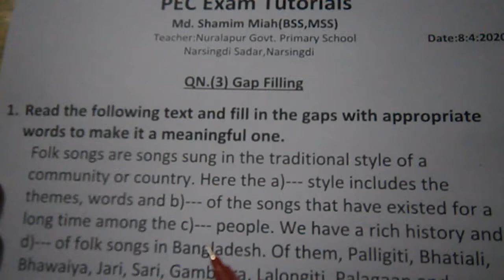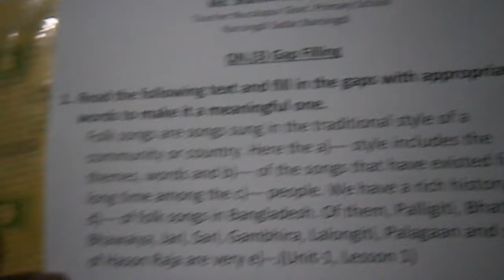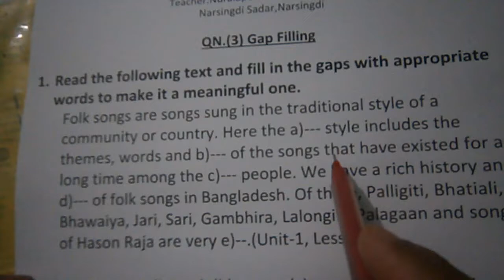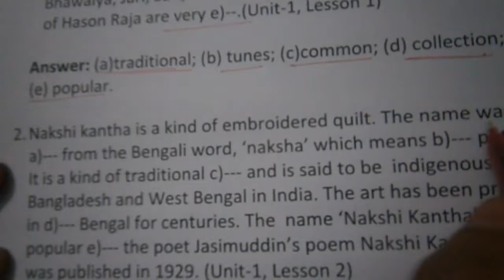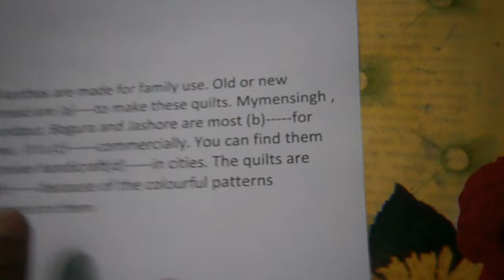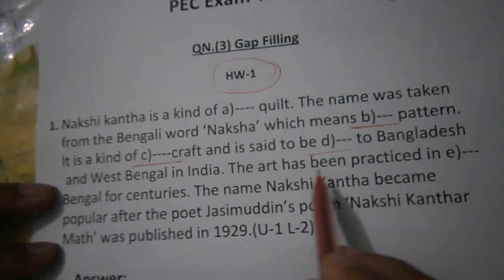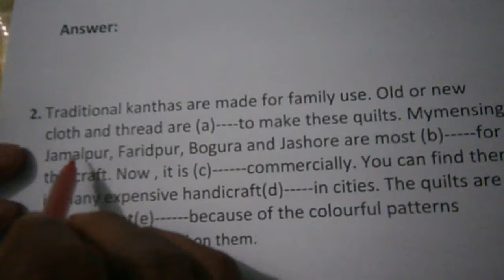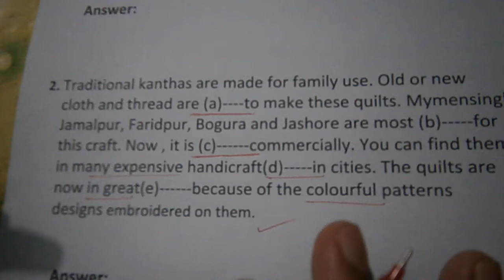Most Important English Suggestion For JSC Exam-2020 QN-3 Gap Filling Part-1 (for all Boards)